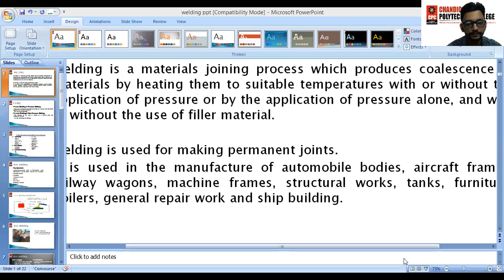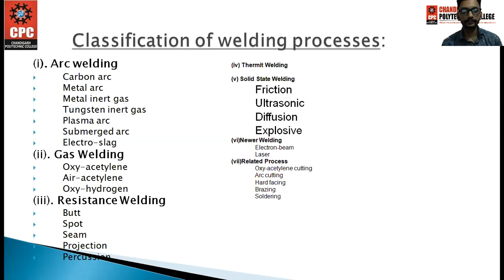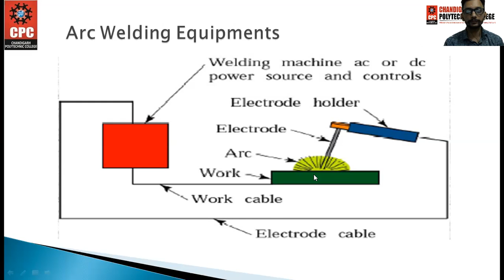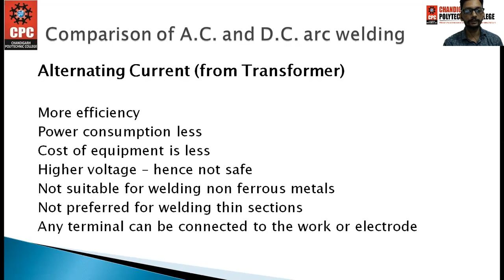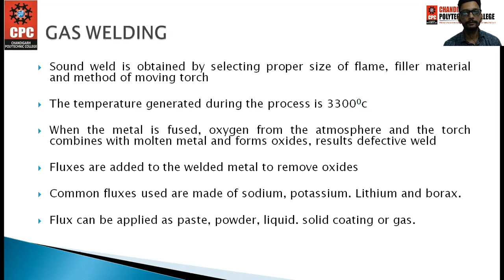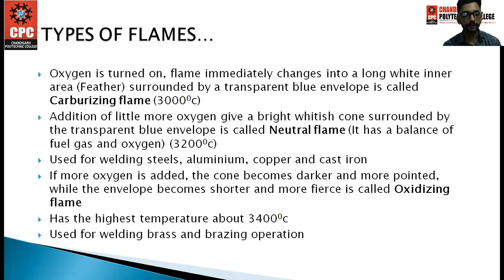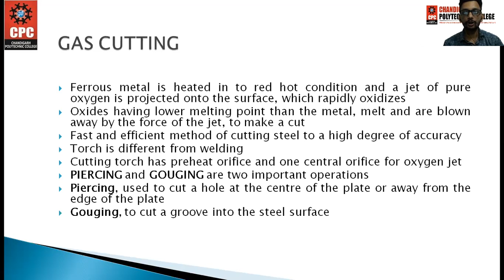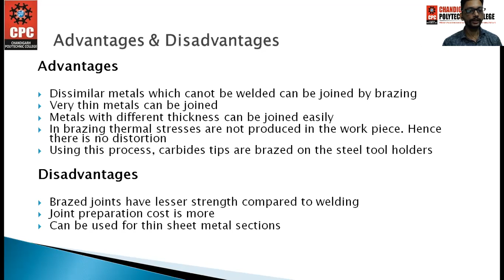Introduction of Welding process & it's types by Er. Anand Joshi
Er. Anand Joshi